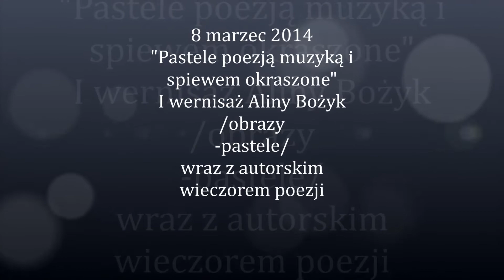8 marzec 2014 wieczór autorski Aliny Bozyk I wernisaż i wieczór poezji